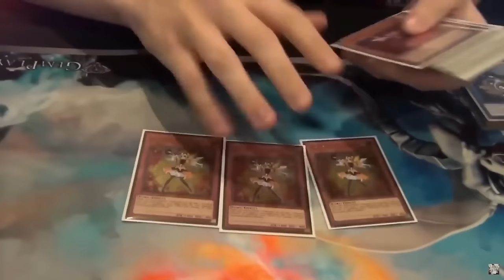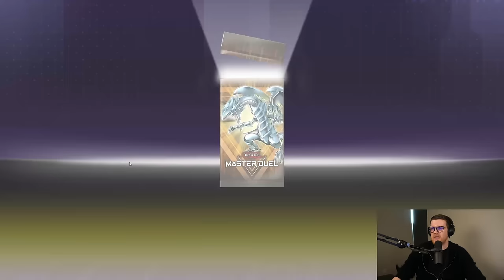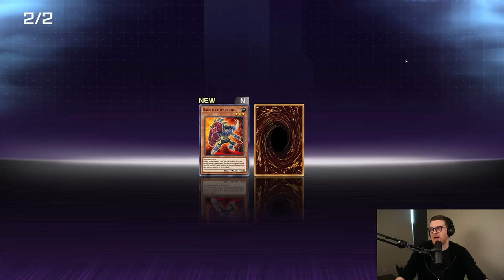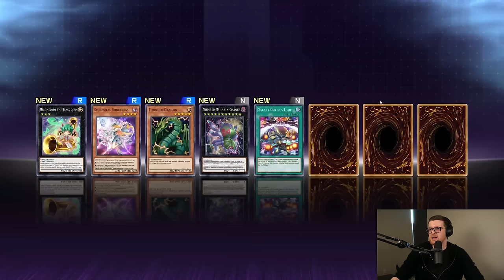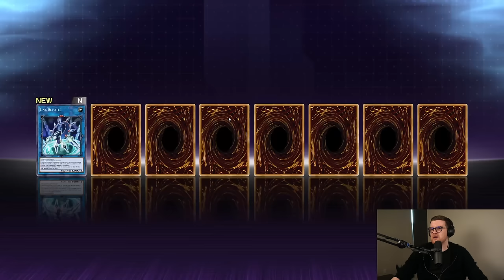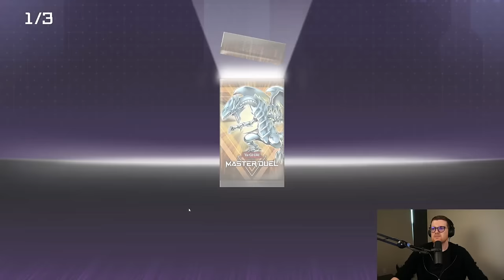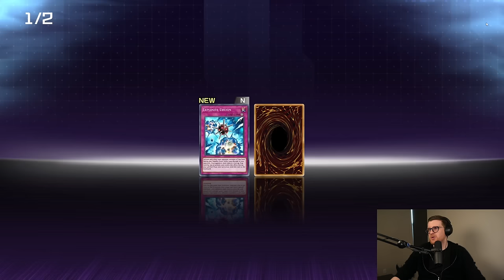MASTER DUEL BOTS ARE OUT OF CONTROL!!! | Master Duel Masochist Season 2